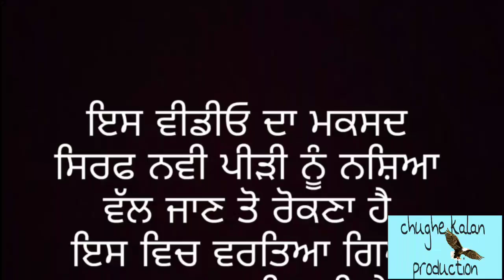ਕਰਜਈ ਬਾਪ ਦਾ ਨਸ਼ੇੜੀ ਪੁੱਤ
Sukhbeer sidhu
Kaka sidhu
Sukhchain sidhu
Davinder sidhu
Vijay sharma
Karamjit karmu
Mehak mrar
Harman sidhu

Music , happy raikoti , pamma dumewal

Story writer ,.  Kaka sidhu

Director , sukhbeer sidhu ,. Vijay sharma